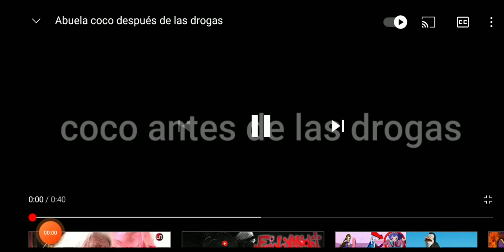La abuela coco después de las drogas xd